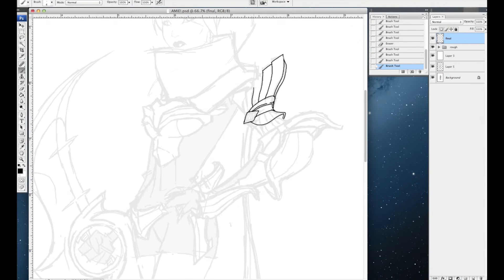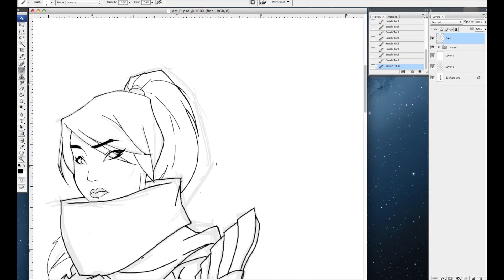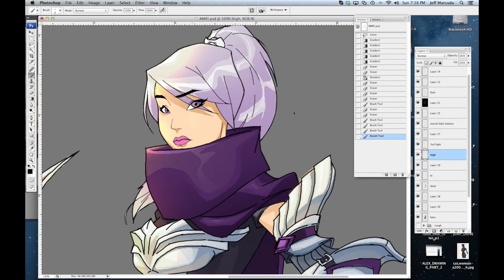Speed Drawing by Jeff Matsuda - Amie Lynn Cosplay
Jeff Matsuda and some of the most famous cosplayers in the world collaborate to bring their likeness to the cosplay and comic book infested world of Comic Conquest. Join Jeff along with Amie Lynn, Vampy Bit Me, Alexandria the Red, Abby Dark-Star, and Myrtle Sarrosa as he draws these beautiful girls in speed drawing.

In Comic ConQuest, cosplayers and fans transform into the very characters they represent and all out war breaks loose. From Sleepy Giant Entertainment.